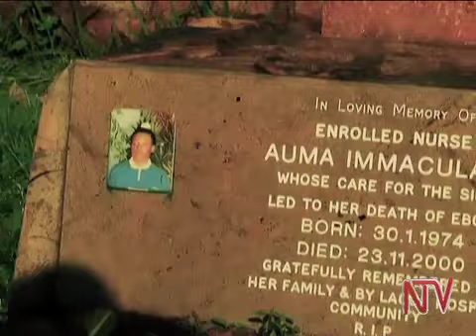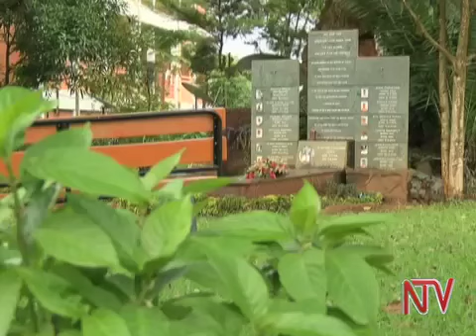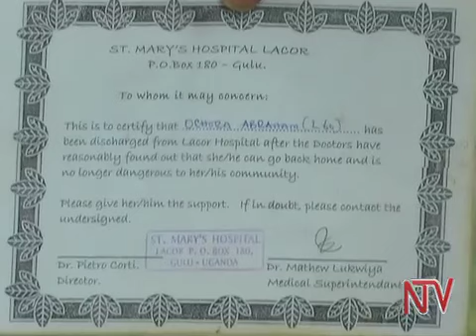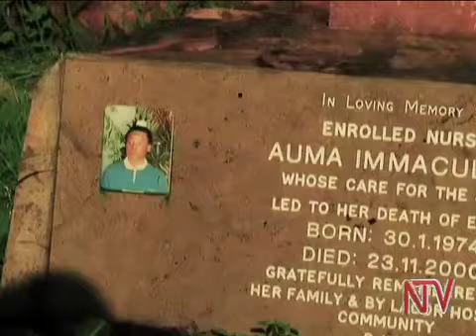EBOLA; Three Men's Experience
As the Ebola outbreak raged on in Gulu District in 2000, three men, infected with the virus, beat the odds and survived. Tonight, in our continuing series on Ebola, these survivors share their story.
Of the 425 people that got infected, 201 did survive.